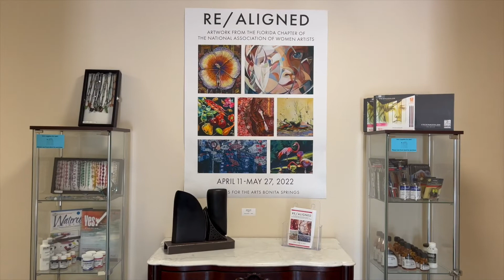Artwork from the Florida Chapter of the National Association of Women Artists, INC. (NAWA)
NAWA, the oldest women’s fine art organization in the country, is a vibrant community of professional women artists that strives to support its members and artists through exhibitions, programs and education.

Through May 11
Center for Performing Arts